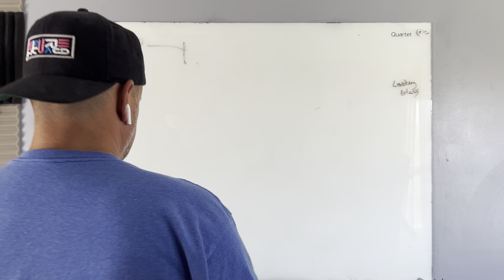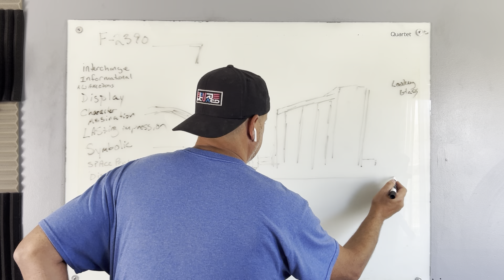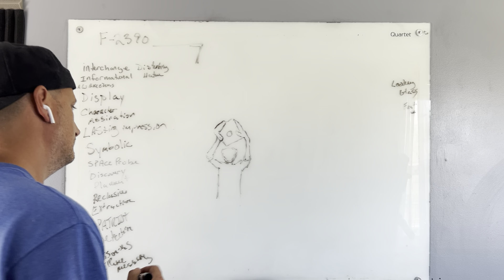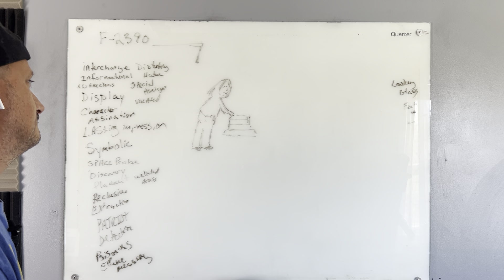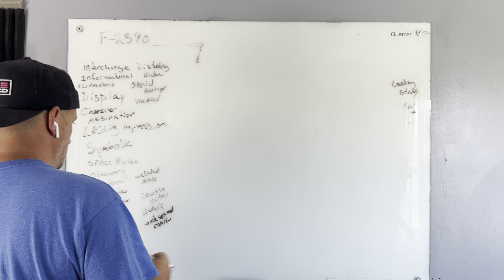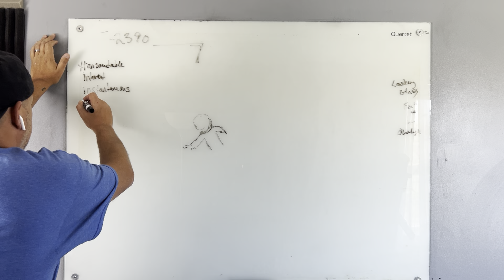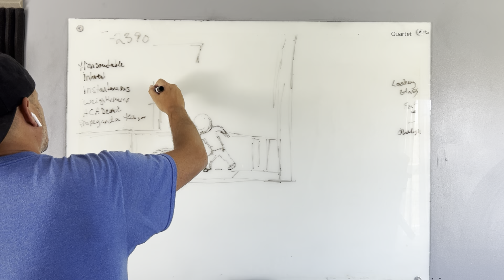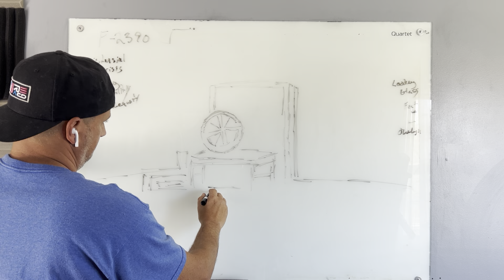Remote viewing the contents of this photograph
On May 23, 1964 Jim Templeton took a picture of his daughter and a strange abnormality appeared in one of the photos. The remote viewer will determine what is the abnormality circled in the photograph. The remote viewer must indicate that a photograph was taken at the time of the incident.